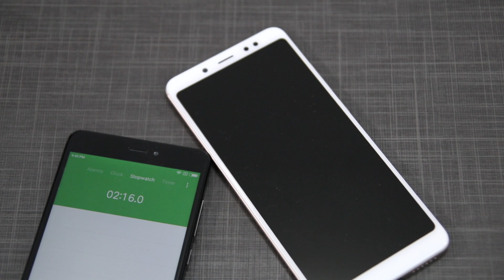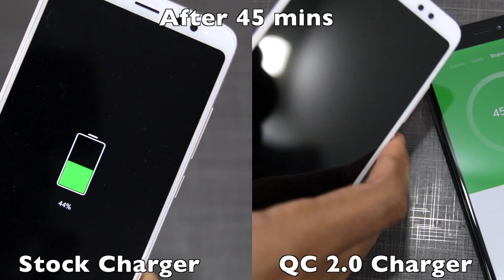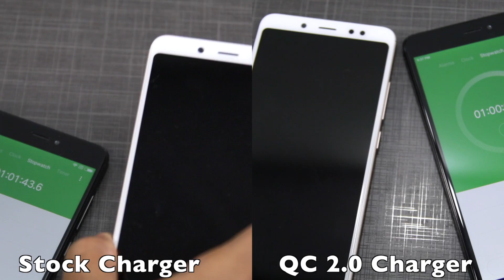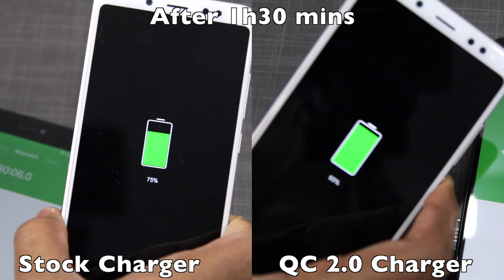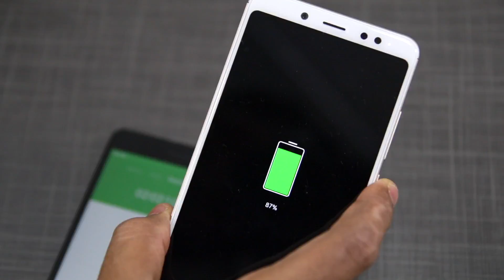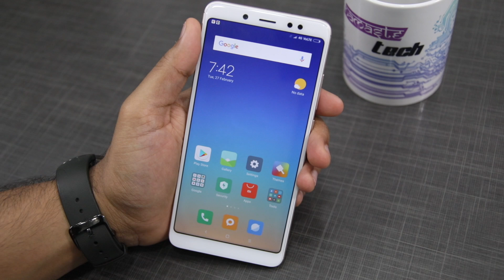Redmi Note 5/Pro: Stock vs Quick Charger Battery Charging Test [Hinglish]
Iss video mein humne compare kiya hai charging times Redmi Note 5 Pro ki stock charger se aur Quick Charge 2.0 charger se.